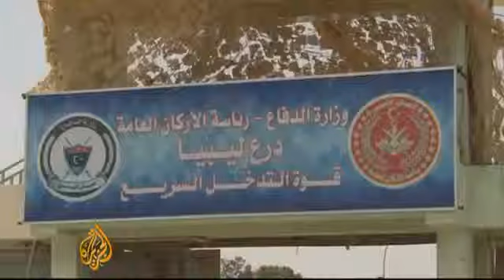Libyan armed groups refuse to cede power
Building a new army in post-war Libya is proving to be a slow and difficult process.
Scores of armed groups are refusing to hand power to the state, which is making it difficult to build a new army to fill the security vacuum left after the fall of the Gaddafi regime.